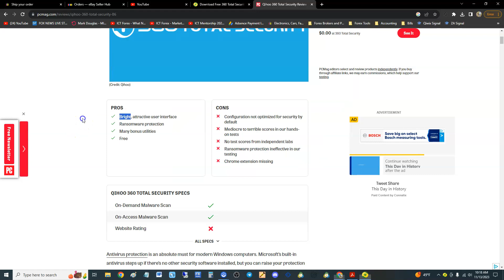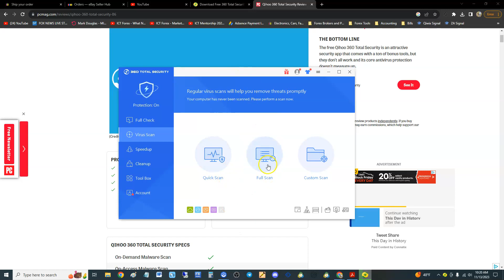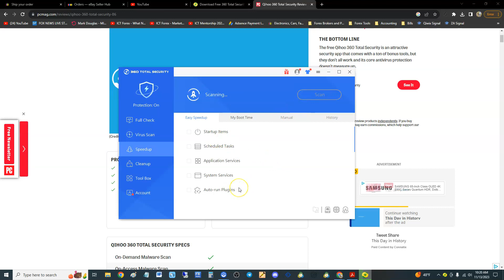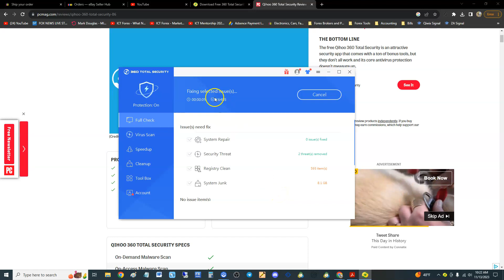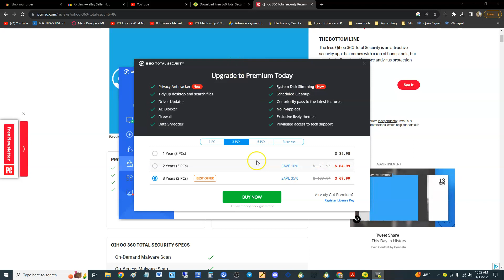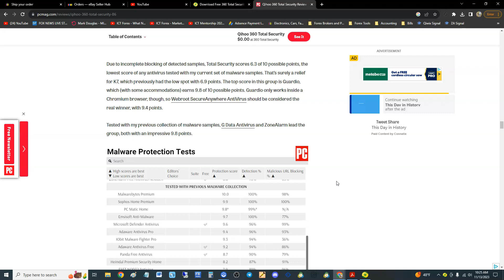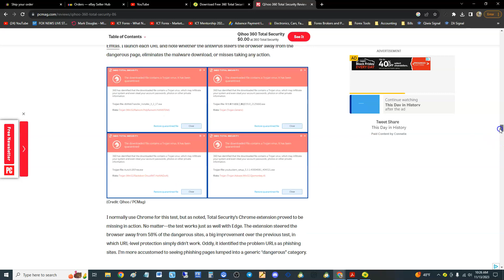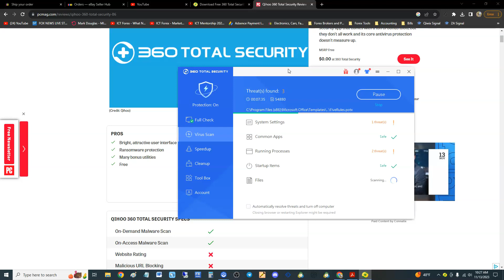Qihoo 360 Total Security Free 2024 Review and Tutorial